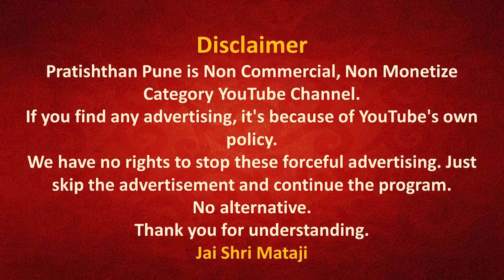20 Oct 2023 | Early Morning Meditation | Sahajayoga | 04 AM IST | Pratishthan Pune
मॉर्निंग मेडिटेशन प्रतिष्ठान पुणे से  20 Oct 2023 को सुबह 04 बजे लाईव्ह प्रसारण इस लिंक पर होगा |

🔸 Today's Speech by Shri Mataji - 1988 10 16 Sixth Day of Navaratri Puja Talk, Pune
🔔▶️ Speech link -